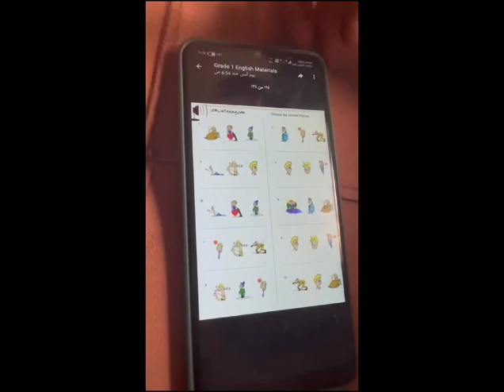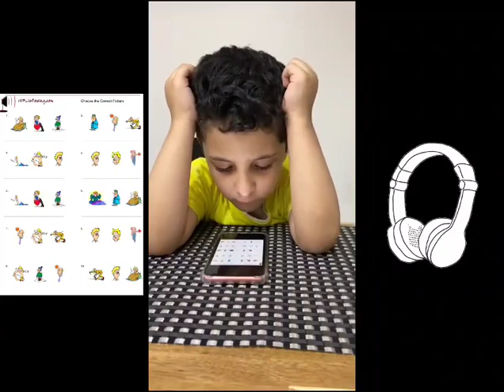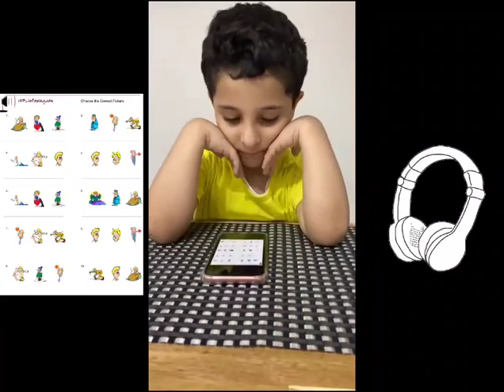Reema_International_School Listening Time🎧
Listening comprehension is a child’s ability to understand the meaning of the words they hear and be able to relate to them in some way. Your child’s listening skills in communication has a major impact on their daily effectiveness and on the quality of their relationships with others.
Listening Time🎧
Grade 1 Advanced
 By: T. Mai Elmenshawy